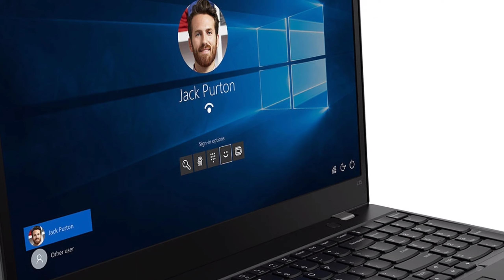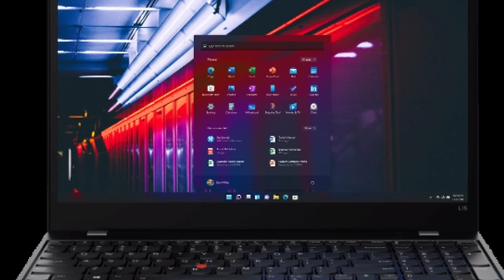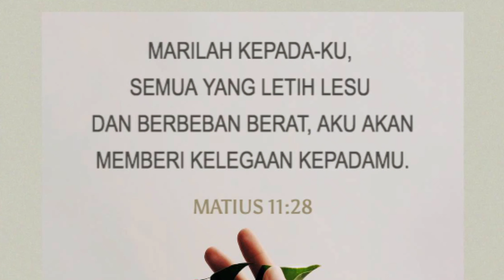Tidak Kuat Lagi Renungan Pagi Kristen Dormarina Sitanggang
Ketika masalahmu berat datanglah pada Tuhan dia setia dan Adil ,Renungan pagi Kristen  Hari Ini dan doa yang akan selalu membantu kita memberikan motivasi untuk tetap semangat menjalani hari - hari bertumbuh menjadi dewasa rohani agar kita bisa di pakai Tuhan menjadi pelayan ya .

Tag;
tidak kuat lagi
@Philip Mantofa
@Henny Kristianus
 @Gilbert Lumoindong
@Debby Basjir TV
@Kristen Motivasi
@Pohon Kehidupan
@Suara Injil
@pastor andi simon TV
 @GBI Bethel
 @Renungan Malam
 @Renungan Harian Kristen
@Renungan Kristen
@Khotbah Gereja
 @Lagu Rohani
@LAGU ROHANI
@Lirik Lagu Rohani
@Musik Rohani
@Immanuel Production
@Immanuel Allahku
@Pujilah TUHAN
@Hymns & Worship
@Gospel Hymns
@Hymns & Worship
@KESAKSIAN ROHANI
@LAGU ROHANI KRISTEN
@cinta yesus
@Rumah Dokumenter
@Top Worship Songs
@NDC Worship
@Hillsong Worshi
@Dormarina Sitanggang